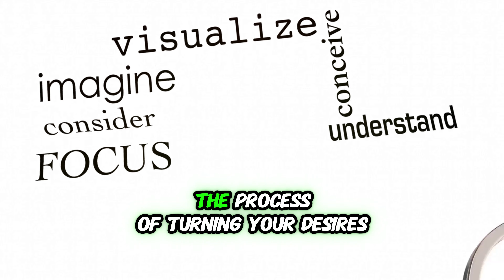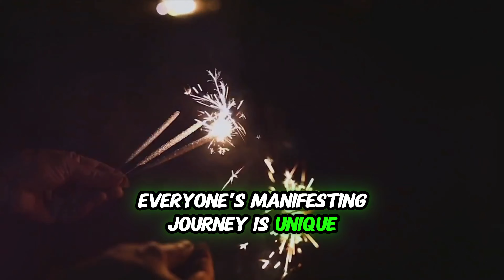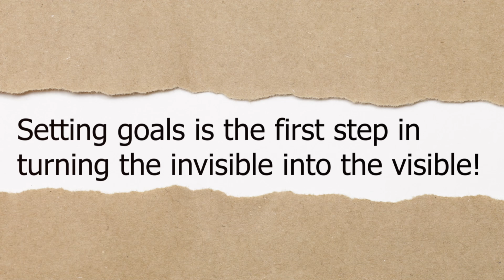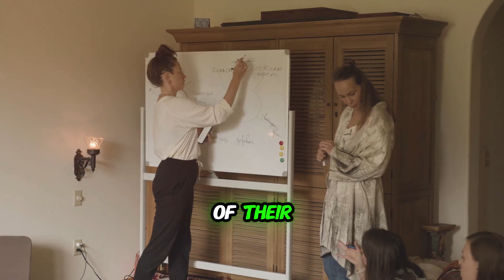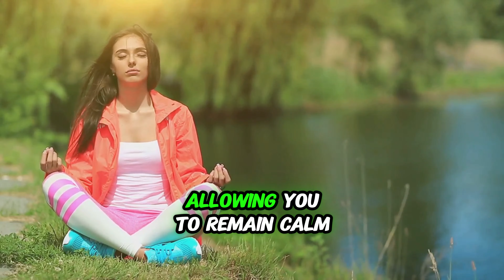Manifesting Dream Life: Understanding Manifesting and the Law of Attraction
🌟 Manifesting Dream Life: Understanding Manifesting and the Law of Attraction. Learn to set clear goals, create tangible representations, and charge them with positive energy. Discover how letting go and trusting the universe can enhance your manifesting journey. Whether it’s financial abundance, personal achievements, or life transformation, this video offers practical techniques and real-life applications to make manifesting accessible and effective for everyone. Join us and elevate your manifesting skills today!

OUTLINE:

00:00:00 Introduction to Practical Manifesting
00:00:32 Understanding Manifesting and the Law of Attraction
00:01:27 Common Misconceptions About Manifesting
00:02:25 Tony Shepherd's Practical Approach
00:03:28 Core Principles of Practical Manifesting
00:03:49 Setting Your Desired Outcome
00:04:11 Creating a Physical Representation
00:04:34 Charging Your Manifesting Object
00:05:01 Releasing Your Charged Object
00:05:27 The Importance of Letting Go
00:06:38 Success Stories of Practical Manifesting
00:07:37 Additional Tips for Manifesting Success
00:08:59 Conclusion and Final Thoughts

About Us:

Welcome to a captivating episode where the serenity of ancient wisdom intertwines with contemporary living. Dive into a compelling Zen story in English that guides you on a journey to self-realization, mastering emotions, and cultivating inner balance. 🧘‍♂️💆‍♀️

Set forth on this enlightening exploration into self-awareness and emotion regulation, piercing the very essence of our chosen narrative. 📜🔍

Unearth the techniques of tranquility, resilience, and peace within the lessons of this story, the very epitome of Serenity and Balance. 🧡💎

We'll dissect the Zen story's symbolic layers, its philosophical core, and its real-world applications. Gain unparalleled insights and actionable strategies to harmonize your emotions and adopt a life of equilibrium. 🌈🚀

Join us in deciphering the wisdom embedded in this Zen tale. Ready yourself to channel inner might and discover serenity amid the whirlwind of daily existence. 💪🤯

Embark on this transformative experience. Together, let's tread the path of wisdom and enlightenment. 🙏✨. 🎥👁️‍🗨️✨